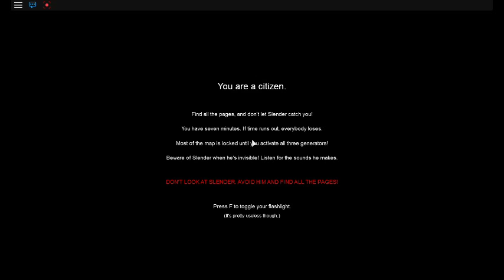Roblox Slender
HeHe